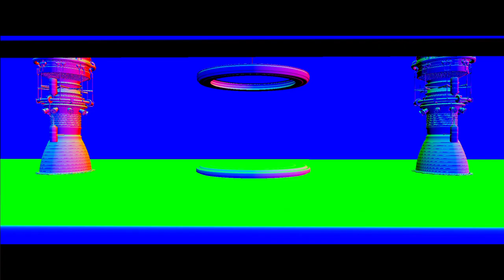OMS VFX breakdown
One Man Studio's VFX breakdown from "Enter the Alternative Reality" Commercial.